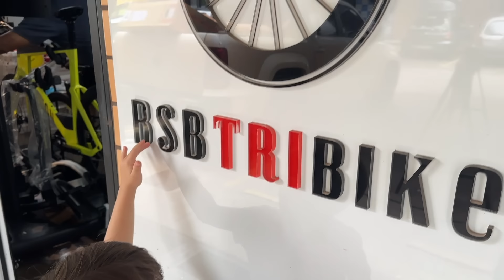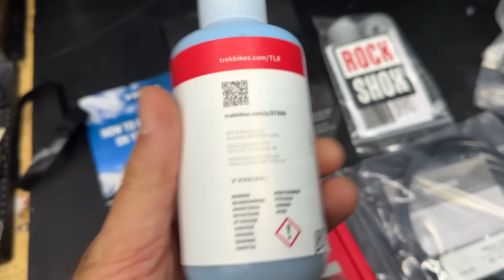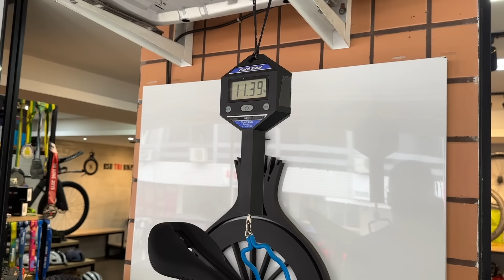Minha Nova MTB | Trek SuperCaliber 9.8 SLR com Sram GX AXS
Sigam a gente:

Snap: PraQuemPedala